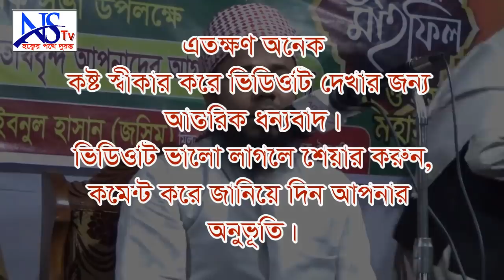জিবনে কত র*শি*ই*তো দেখ*লেন, আল্লাহর রশি কেমন? শরীফুজ্জামান রাজীবপুরী, নেত্রকোনা - ‍Rajibpuri New Waz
Video Details
আলোচনা করছেন:-
মাওলানা শরীফুজ্জামান রাজীবপুরী, নেত্রকোনা
বিষয়: আল্লাহর রশি ধরার সহজ উপায়।

 মোবাইল:
ভিডিও ধারণে: NS TV (এন.এস.টিভি) বাংলাদেশ।
Bangla Waz By Mawlana Hafizur Rahman Siddiki
Subject: Nabijir Adarsha
Time: 12:11
Location: Jatrabari, Dhaka

আমাদের পরিবেশনা:
ইসলামিক "ওয়াজ", "হামদ", "নাত", "ইসলামি সংগীত", "কবিতা আবৃত্তি", "কোরআন তিলাওয়াত", সকল প্রকার বিজ্ঞাপন ও ভিডিও/অডিও রেকর্ডিং।
প্রতিদিনের অপডেট পেতে আমাদের ফেইসবুক পেজ এ লাইক, দিয়ে একটিভ থাকুন। যে কোন ইসলামীক প্রোগ্রামে ভিডিও রেকর্ডিং ও সরাসরি সম্প্রচার ইন্টারনেট সহ বিভিন্ন চ্যানেলে ব্রডকাষ্টিংয়ের জন্য আজই যোগাযোগ করুন।
০১৭৮১-৫৮৬৩৬১(এইচ.এম.শামসুদ্দীন।

২০১৮ সালের নতুন ওয়াজ গুলো ডাউনলোড করে নিন।

NS tv
NS TV
NSTV
Nstv
nstv live tv ,
islam
internet tv
tv online
katib tv
KATIB TV
heven studio live
HEVEN STUIO
HEVEN SONG
heven song
holy tune records
holy tune
kalarab
ns tv
ns tv liive
ns tv
islamic multimedia
islamic waz
islamic content
bangla islamc content
new mahfil
মাওলানা শরীফুজ্জামান রাজিবপুরী
মোওলানা শরীপুজ্জামান রাজিবপুরি
রাজিবপুরী
রাজিবপুরী , শরীফুজ্জামান রাজিবপুরী, নেত্রকোনা। ,
shorifuzzaman rajibpuri
sorifujjaman rajibpuri , razibpuri
mawlana sharifuzzaman rajibpuri
maulana hafizur rahman siddiki
bangla waz maulana hafizur rahman siddiki
২০১৮ সালের নতুন ওয়াজ গুলো ডাউনলোড করে নিন।
কেউ মিস করবেন না।
bangla islamic
islamic song
bangla islamic song
islamic gojol
bangla quran
bangla gojol
bd islamic song
islamik gojol
islamic music
muslim songs
bangla islamic website
islamic history bangla language
best islamic song
bangla hadis
bangla islamic waz
islamic audio song
islamic apps in bangla
popular islamic songs
islamic quiz in malayalam
islamic children songs
islamic takrir
islamic dp
bangla gojol 2016
islamic life bangla
latest islamic music
islamic prayer song
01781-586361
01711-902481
০১৭১১-৯০২৪৮১
islami gaan
islamic charithram
new islamic songs 2016
islamic history in malayalam
islamic song mp3 download
bangla gojol mp3 download
bangla naat gojol
muslim god songs
youtube islamic song
bangla islamic song album
islamic novels
bangla gojol bangla gojol
islamic gazal video
islamic nasheed english
gojol bangla gojol
bangla islamic gojol 2016
gojol bangla audio
islamic history books in bangla
gojol bangla 2014
islam 360
islamic ringtones 2016
islamic books in amharic
islamic song album
islamic prabhashanam
islamic books in malayalam
islamic news bangla
best islamic arabic song
islamic dua in tamil
nasheed islamic songs
islamic songit video
islamic kalma in hindi
islamic music audio
islamic blog bangla
bd gojol 2016
islamic wazifa in hindi
islamic dua in arabic